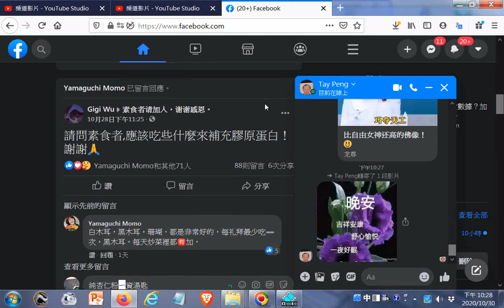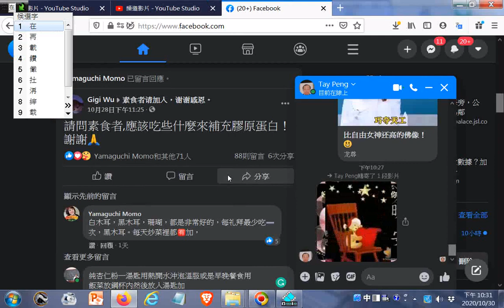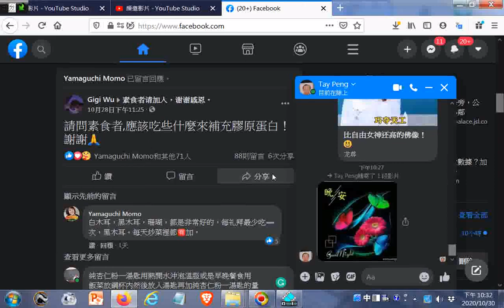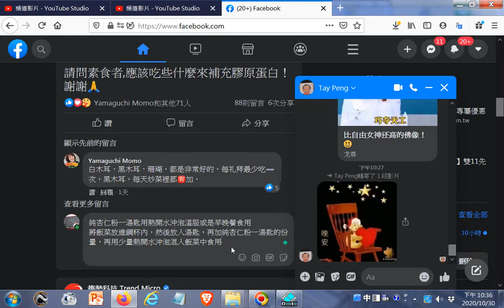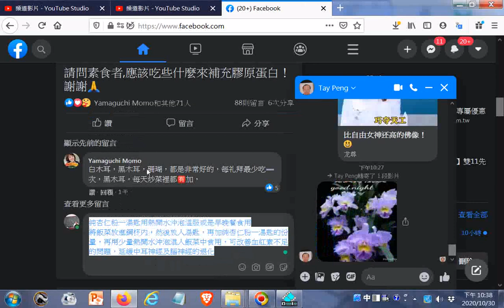1.請問素食者應該吃些什麼來補充膠原蛋白！--白木耳，黑木耳，珊瑚草都是非常好的，每禮拜最少吃一次 2.杏仁粉一湯匙用熱開水沖泡溫服或是早晚餐食用...可改善血紅素不足的問題延緩中耳神經及腦神經的退化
，黑木耳。每天炒菜裡都🈶加